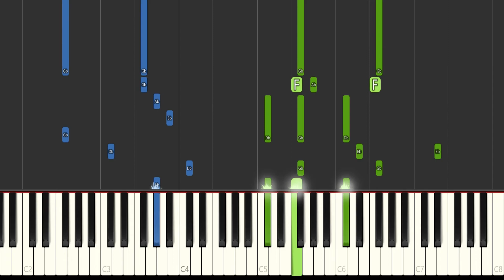The Voice (Tada Koe Hitotsu) - MEDIUM Piano Tutorial + Music Sheets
Hey everyone this time I made an BEGINNER Piano Tutorial for The Song The Voice (Tada Koe Hitotsu). I hope you enjoy it and have fun while learning this piece!